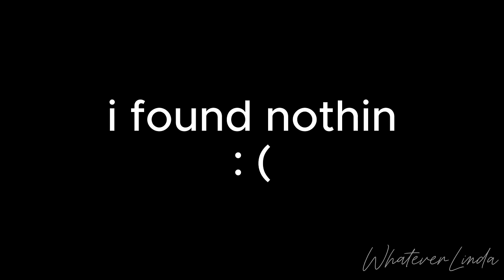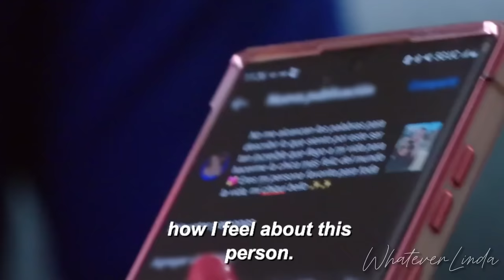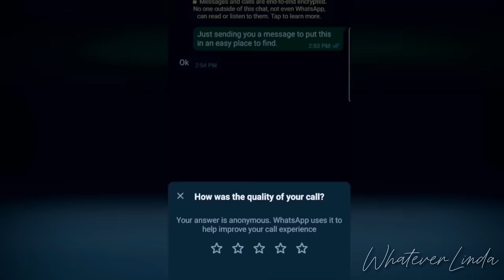Igor Wants a Woman, Gino Proposes Again, & Sam is Scared to Convert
The scene opens in Moldova with Igor and Nikki. Igor, wanting to add excitement to their relationship, surprises Nikki by confidently reaffirming his decision to explore a threesome. He presents it casually, as if it's just another aspect of their connection. Meanwhile, Sam and Citra embark on a night out, seeking enjoyment before rendezvousing with Citra's father and two sisters. Amid their adventures, they stumble upon a mosque, triggering a wave of nerves in Sam as he grapples with the idea of conversion. Clayton and Anali finally kiss and make up, then they call his sister brandi to dump a bunch of wedding plans on her. She gets pissed and hangs up on them lol.
We didnt get much about Rob and Sophie

Thank you Merrypants for your spot-on memes!

My Favorite mascara at the moment!
My Current Recording/Editing Setup (2023)